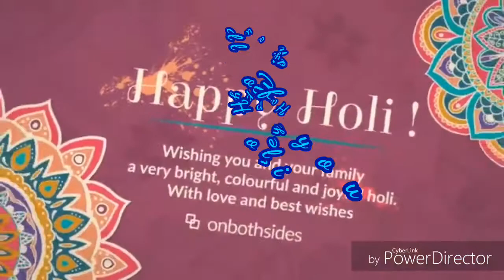Happy Holi 2020 from All Bollywood star||Salman khan||welcome Summer||Barun||2020 happy Holy Wish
Holi is not only a colour festivel its a day celibrate for welcoming Summer through colour...
We all love nature colour so all beautiful nature you see in summer and summer give all types of coloure Nature..
I love holi but its not meant to be over drinking,abnormal activitis with other children,girl,sis,bro,outside people,angry. etc
Holi is a time to reach out with the colors of joy. It is the time to love and forgive. It is the time expresses the happiness of being loved and to be loved through colors.
Dipped in hues of love and trust has come the festival of Holi.